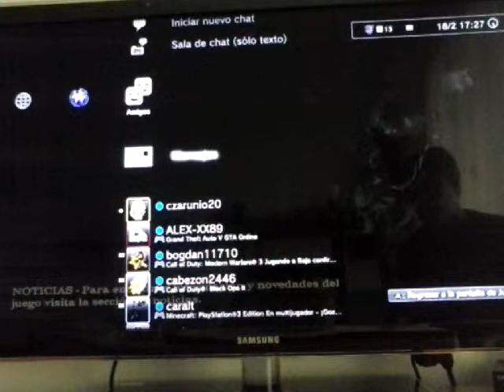Spartacus Legends Parte1 By:Czarunio20